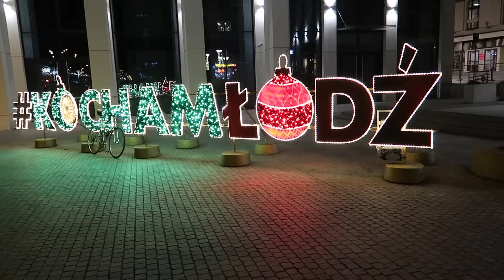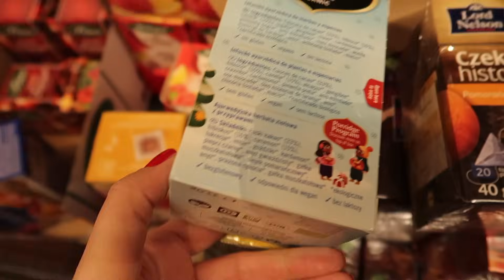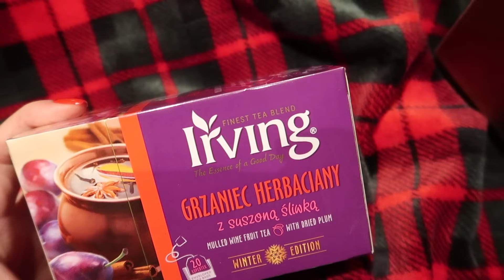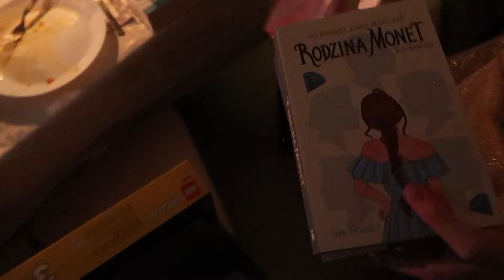PAKOWANIE PREZENTÓW | PUSTY JARMARK | KUBEK Z ŁODZI | WIGILIA BEZ PRĄDU | 🎄VLOGMAS 🎄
✴︎ MÓJ MAKIJAŻ ✴︎